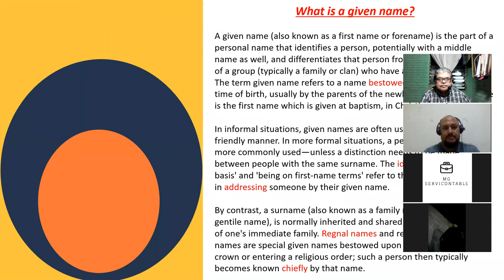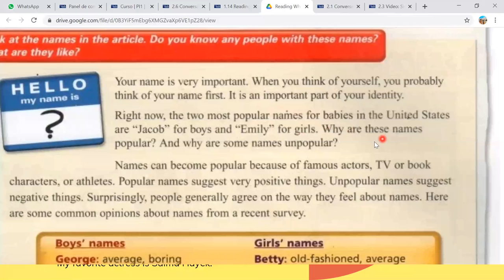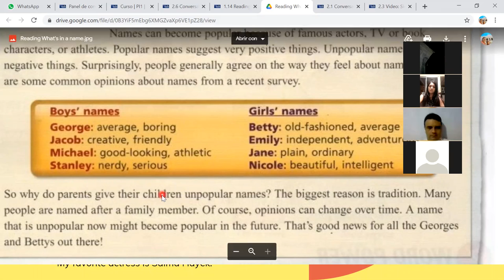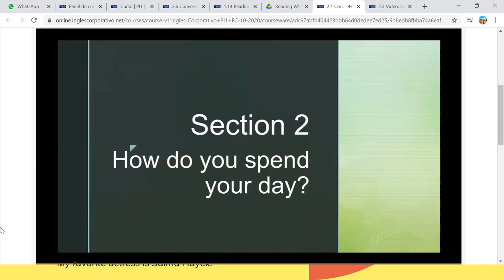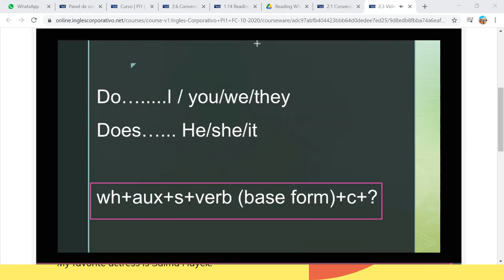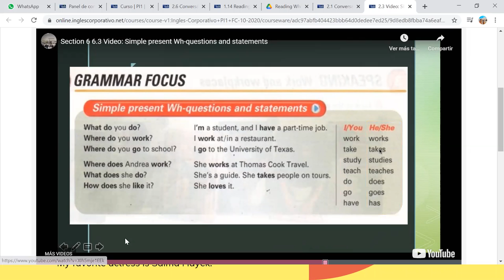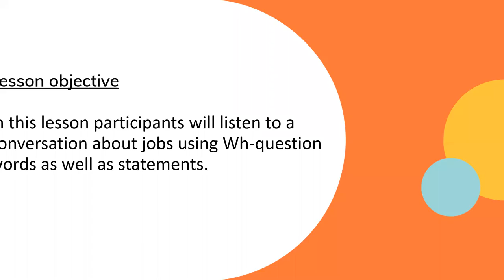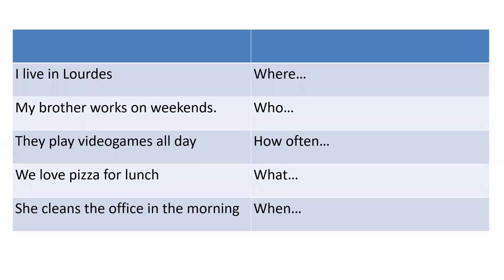Ingles Corporativo-Simple present Wh-questions and statements